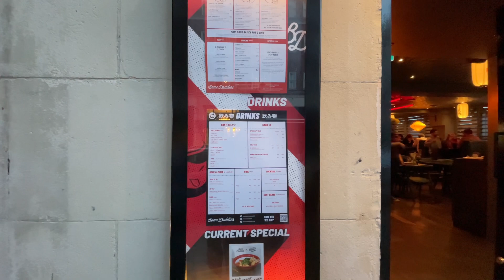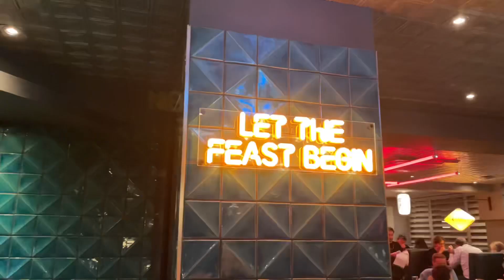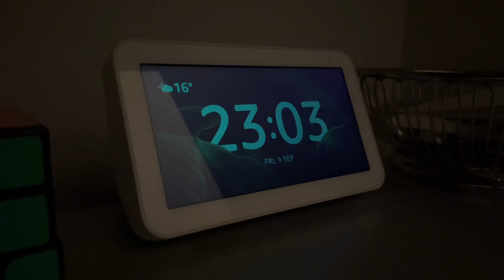Date Night in London | SINHALA VLOG 🇱🇰🇬🇧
We recorded this video shortly after returning from Sri Lanka in September. We decided to have a date night and satisfy our cravings for ramen, followed by a visit to a dessert shop. Looking back, we must admit that we weren't very confident in making videos at that time, haha.

Hope you enjoy the video tonight! Byeeeeee!